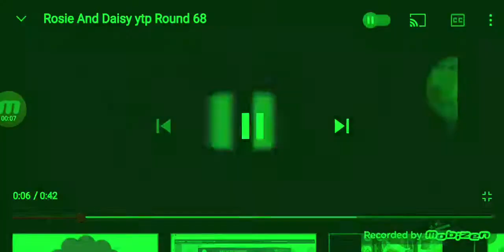Rosie And Daisy Fight YTP Round 69